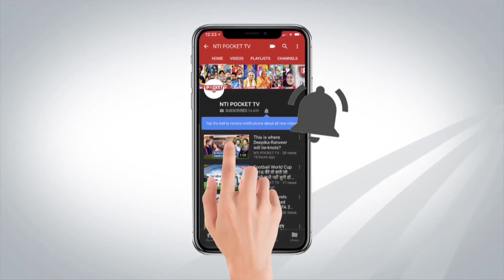Pakistan के Chand Nawab का ये वीडियो देख आप लोटपोट हो जायेंगे, क्यों चर्चा में हैं वो | चाँद नवाब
पाकिस्तान के एक पत्रकार हैं - चाँद नवाब ! नवाब साहब एक टी.वी. पत्रकार हैं ! नाम सुनते ही चेहरे पर मुस्कान आ जाती है. याद आ जाता है बॉलीवुड की फिल्म बजरंगी भाईजान का वो किरदार जिसे निभाया था नवाजुद्दीन सिद्दीकी ने फिल्म में टीवी रिपोर्टर की भूमिका चांद नवाब की ही नकल थी.